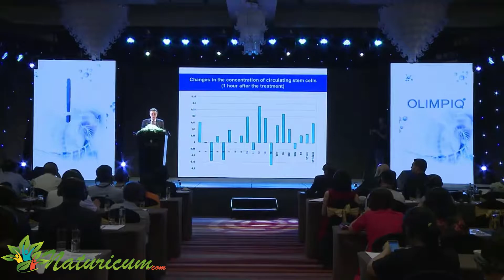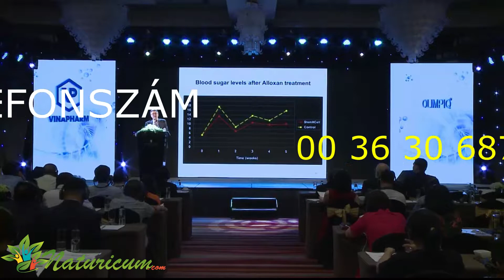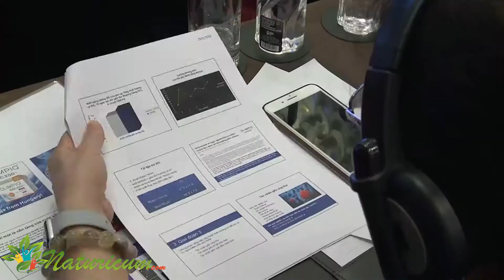Olimpiq Stem X Cell nyövényi őssejtszaporító Orvosi előadás 3 perces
Tekintse meg Prof. Dr. Kiss István, az Olimpiq StemXCell hatásossági vizsgálatát végző professzor előadását a termék bizonyított hatásairól:
Ezeket a pontokat igazolják a készítmény kutatási eredményei is!
A vizsgálatok során magyar kutatók mesterséges úton károsították a kísérleti állatok hasnyálmirigyében lévő inzulintermelő ún. béta-sejteket, majd az egyik csoportot Olimpiq SXC készítménnyel etették a normál táplálékuk mellett, ennek hatására a kontrollcsoporthoz képest jelentősen javult az inzulintermelés a készítményt fogyasztó állatok esetén.

Valószínűleg a sérült szöveti sejtek helyébe a pluszban termelődött őssejtek épültek be és állították helyre az inzulintermelést. A következő linkre kattintva a világ legelterjedtebb orvosi adatbázisában elolvashatja az Olimpiq Stem X Cell nemzetközi kutatási eredményeit: a kutatás itt érhető el.